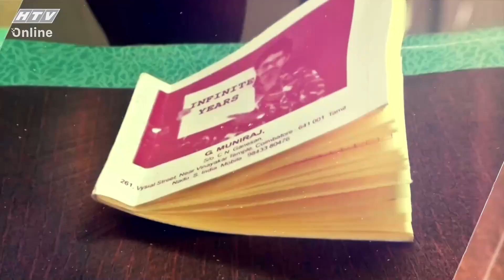Rồi cuối cùng là xỉu ngang hay xỉu dọc? | CHỌN AI ĐÂY | TẬP 8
Chuyện gì đã xảy ra với người dẫn chương trình tin tức? Ai xỉu ngang? Ai xỉu dọc? Đâu mới là câu trả lời chính xác giúp Miss Thy đạt được những số điểm đầu tiên?